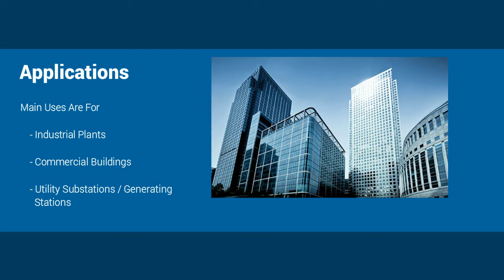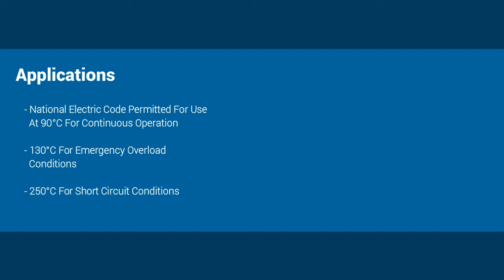MV105 OR MV90 NON SHIELDED EPR HYPALON HEAVY WALL 133% COPPER CABLE 2 4KV 5KV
Nassau National Cable is an internationally known electrical supply company. The products we carry are second to none, and our services extend to every corner of the globe. Whether you are planning a large job, a small job, or anything in between, Nassau National Cable will provide you with the conductors you need to bring energy to your building or work site.